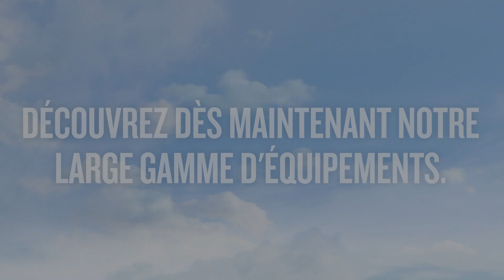Une machine, Aucune limite.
Une gamme d’équipements inégalée et des options intégrées exceptionnelles font de la mini pelle Cat® la machine idéale quelle que soit la tâche à accomplir.